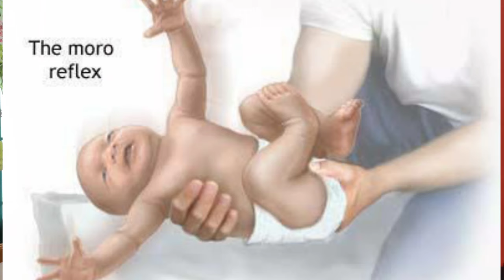Benefits of Cradle/Crib - தொட்டிலின் பயன்கள் - துணித்தொட்டில் நல்லதா!? -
This video discuss about the benefits of using Cradle/ Crib and Hammocks.
Sorry I have used the term Crib for Cradle in some part of this video. Sorry again for that.
Little note about me:
I am a pediatric Occupational therapist with 11 years of experience in child therapy. I completed my Bachelor's from Saveetha college of Occupational therapy, Chennai and Masters from the University of Brighton, London. Currently residing in Chennai and own my clinic for special children, Akshadha (Centre for children with Special needs).